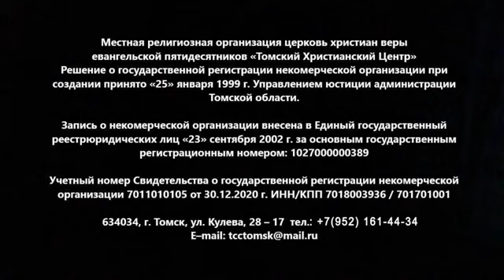Духовный завтрак 29.07.2024